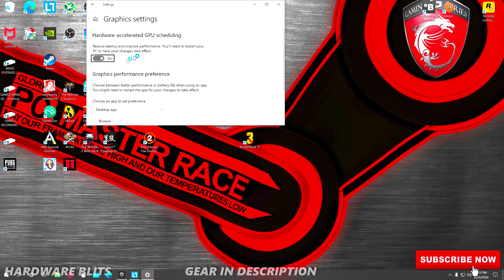Borderlands 3 | [HAGS] | GTX 1060 [3GB] | I7 8700K | 1080p (Ultra Settings) Benchmark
► VIDEO DESCRIPTION: Hardware Accelerated GPU Scheduling [ Borderlands 3 Benchmark] GTX 1060

➡️ Want To Learn How You Can Make 10 GRAND Per Month? Want to see PROOF From Real People Like You? Can You Afford FREE? So Can Everyone, So Come Get PAID

➡️ GAME - Borderlands 3 ► Link To The Games
 ➡️ RESOLUTION - 1080p
 ➡️ SPEC - ULTRA

► If you guys know another language or speak a different language, you can contribute to my translations by community via this link, MUCH LOVE

► CUSTOM GPU WATER BLOCK - EKWB EK-Quantum Vector Aorus RTX 2080 Ti GPU Waterblock
► CUSTOM GPU BACKPLATE - EKWB EK-Vector Aorus RTX 2080 Backplate
► CUSTOM CPU WATER BLOCK - EKWB EK-Velocity CPU Waterblock
► FANS - (7 Radiator Static Pressure Fans)
► WATER COOLING RADIATORS - [2] Corsair Hydro X Series XR5 280mm Water Cooling Radiator
► PUMP + RESERVOIR - Thermaltake Pacific DIY LCS PR22-D5 300ml 5-Speed Adjustable D5 Pump/Reservoir Combo 3-Port G 1/4" Thread
► Drawing/Animation Tablet - (Wacom Cintiq 16)
[Product Page]
► Gaming Panel - Acer Predator X27 Pbmiphzx 27" UHD (3840 x 2160) IPS Monitor with NVIDIA G-SYNC Ultimate, VESA Certified DisplayHDR 1000, Quantum Dot, 144Hz